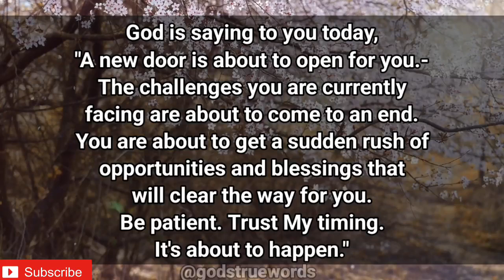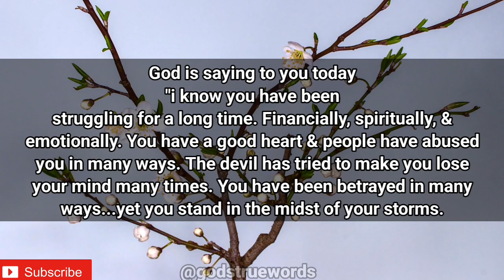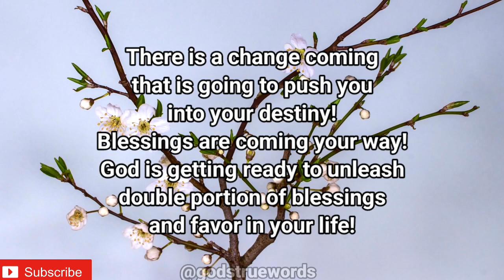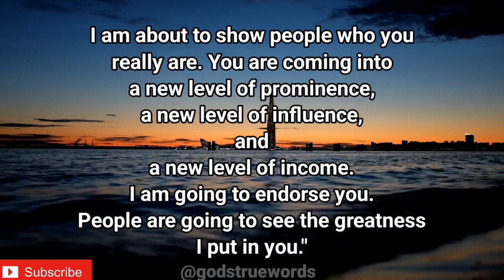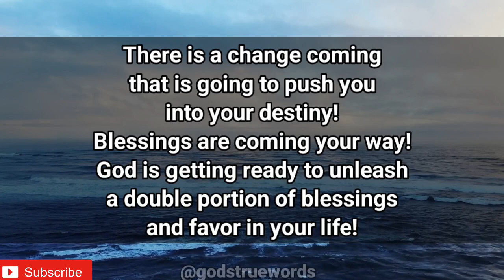Avoid people with this spirit | God message to you today | jesus message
This Includes All These Searches👇

1. God Message for you today
2. God's Message for me
3. God jesus message
4. Urgent Message from god
5. God's Message for you
6. Jesus Message
7. God Message
8. God's Message
9. Message for God
10. God Message today
11. God Blessing Message
12. God thought
13. Message from the universe
14. Universe Message
15. Lord Message
16. God say to me
17. Urgent god Message
18. Lowofattraction
19. God helps
20. Jesus christ
21. Faith quotes
22. bible quotes
23. God say
24. Morning Prayer
25. Prayer
26. God miracles
Morning prayer
morning prayers
Jesus god
jesus christ
bible